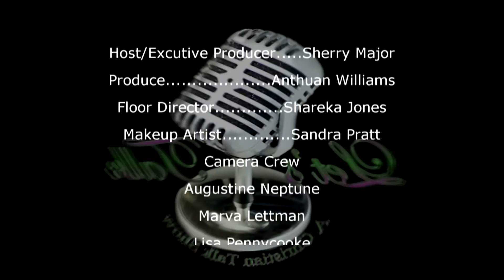Let's Talk: From the Mouth of Men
Let's Talk - A Christian Talk
Host: Pastor Shea
Topic: From the Mouth of Men
Guests: Apostle Louis Leon, Adrain Bowden, Thomas Hill, Pastor Robert Fruster.

Today's show created a platform for men address the various issues impacting our homes, families and marriages. These men addressed many hard core topics related to maintaining a strong marriage.

Here are some of the questions addressed during this taping:

1)  What is the number one reason men cheat?
2) What causes the passion to die in marriages?
3) What advice would you give to a man that is being physically abused by his wife?
4) When does submission become the spirit of control in a marriage?
5) My marriage has three people, me, my husband and his mama. How can we avoid the in-laws syndrome?